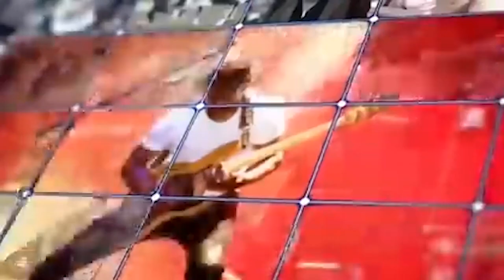Critiqué, Serigne Ngagne Menace Pathé Séne De La Série Adja